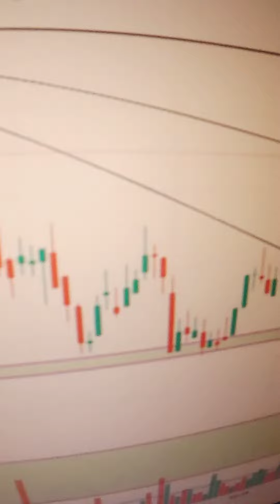How to find out FII & DII Entry banknifty nifty l options trading strategyl TeamSurajShukla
investment subject to market risk.
not SEBI RSGT
Only education purpose
I'm not recommend to anyone for options trading. it is high risk high reward

"DO LEARN HARD THEN EARN"
✌️TEAMSURAJSHUKLA ✌️.